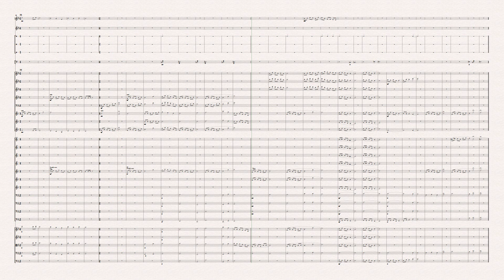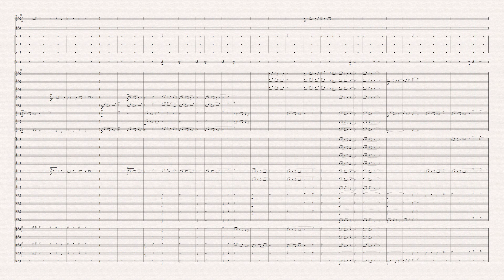Esk's Theme 0.09 - Orchestra